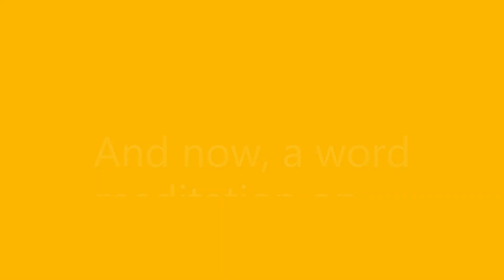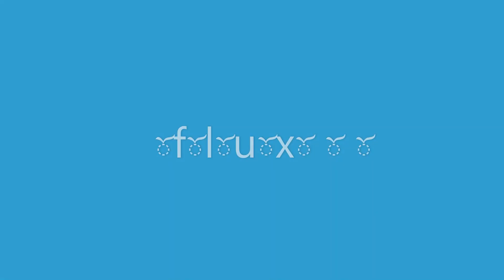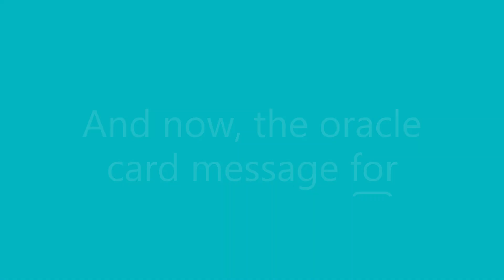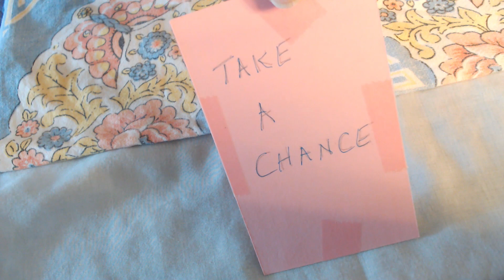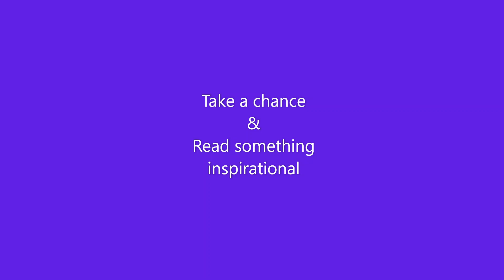Meditation: Order, Chaos --Repost